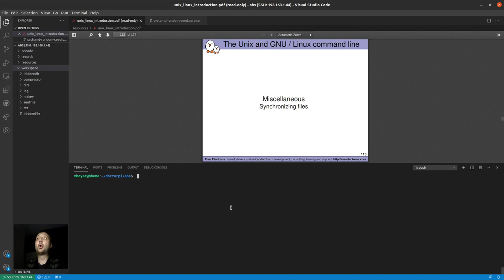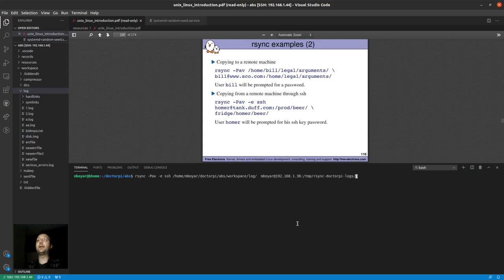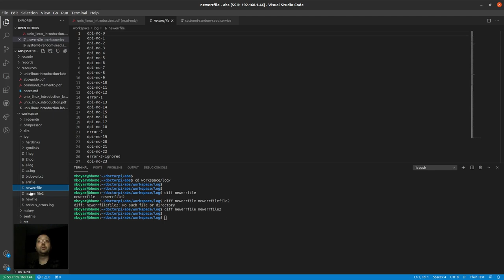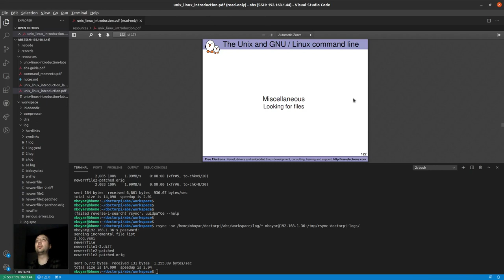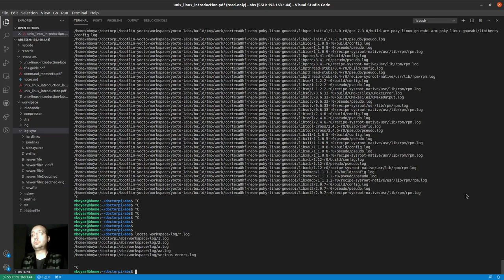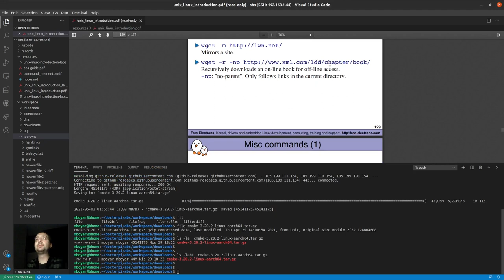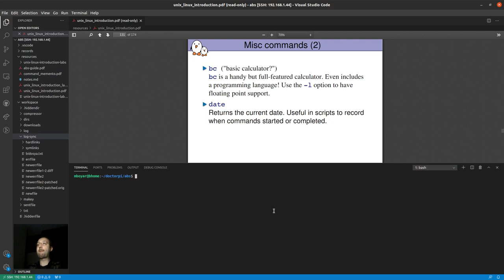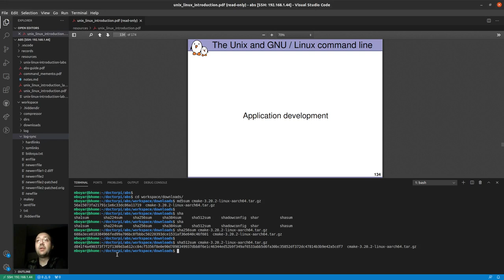Eğitim - Bash Scripting - Command-line - Ders 9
* 'rsync' komutu ile uzak ve lokal klasör senkronizasyonu
* 'diff' vs 'patch' komutları ile fark dosyası üretme ve yamalama
* ''find' ve 'locate' komutları ile ara-bul-yap
* 'su' komutu ile login olma
* 'wget' ile dosya indirme
* 'groups', 'whoami', 'wc', 'date' çeşitli yardımcı komutlar
* 'md5sum', 'sha256sum', 'sha512sum' ile dosya bütünlüğü hesaplama